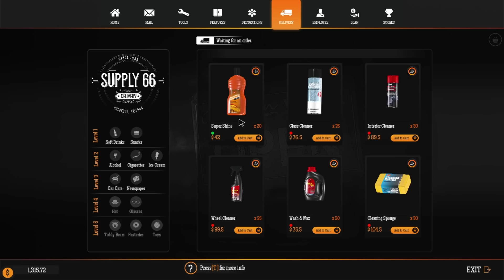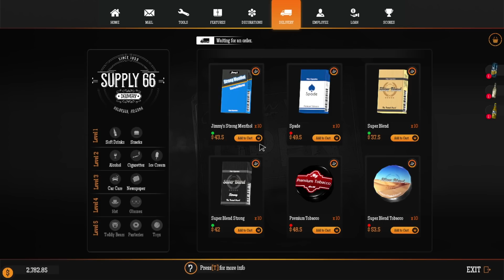Tanam Pohon, Mendekorasi Dan Tambah Barang Dagangan! - Gas Station Simulator Indonesia #5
Kembali lagi main game Gas Station Simulator Indonesia, sekarang saya mau tambah barang dagangan di pom bensin untuk menambah penghasilan, setelah itu mendekorasi pom bensin supaya kelihatan semakin bagus

👍 Silahkan klik like/suka jika kalian menyukai video ini.

🎁 Donasi untuk bantu upgrade PC, terima kasih!

📩 Silahkan share/bagikan video ini ke teman-teman kalian supaya channel ini makin berkembang, terima kasih. :)